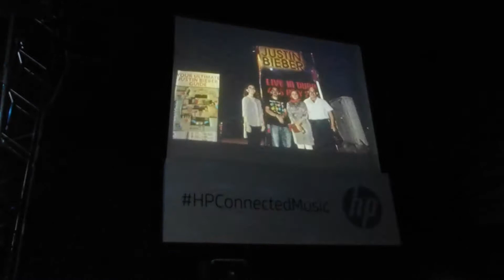Концерт HP Connected Music вместе c Rita Ora!